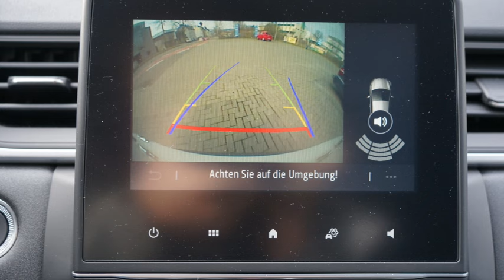Onlinemotor Mitsubishi ASX PLUS 2023 1 3 6G MT 103kW 140PS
Ich fahre den weißen Mitsubishi ASX, der 2023 aus der Ehe mit Renault/Nissan hervorging. Seitens Mitsubishi wird über diese Verbindung nicht ansatzweise hinweg getäuscht, da rein äußerlich nur das diamantene Branding den Unterschied zum Captur deutlich machen.